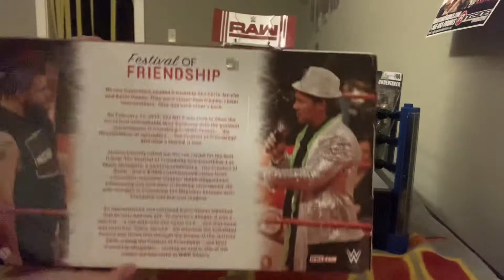Unboxing festival of friendship